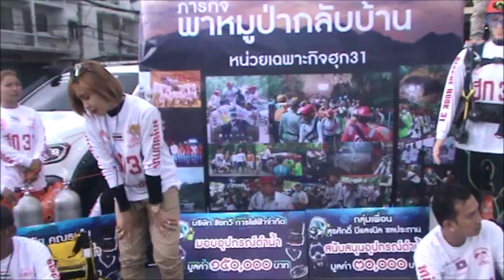การแสดงของ กำปั่น บ้านแท่น แหล่รับฮีโร่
26 ก.ค. 61 ที่ลานย่าโม กำปั่น บ้านแท่น ร้องเพลงแหล่ต้อนรับฮี่โร่จากถ้ำหลวง